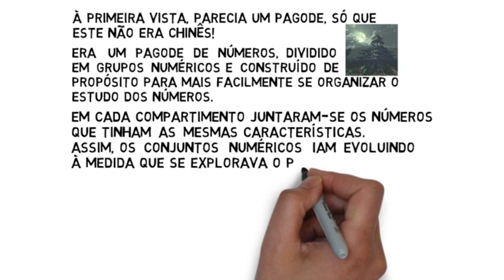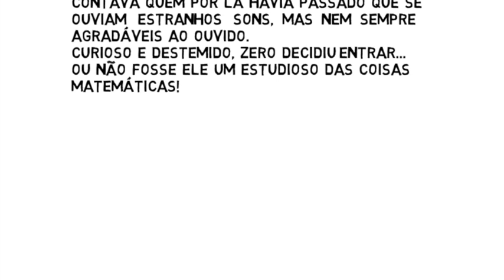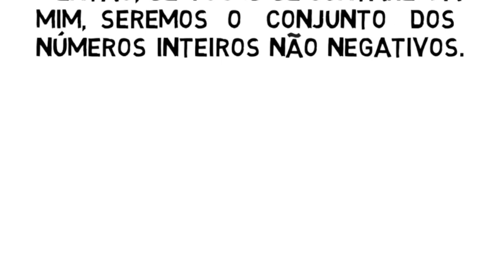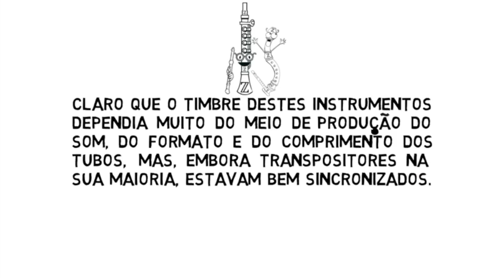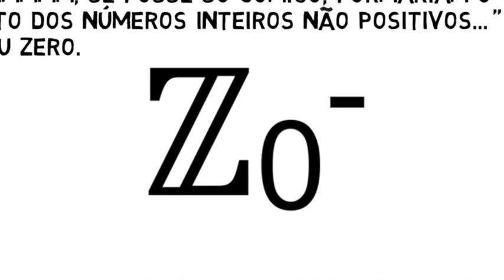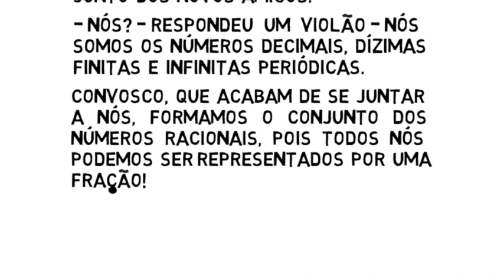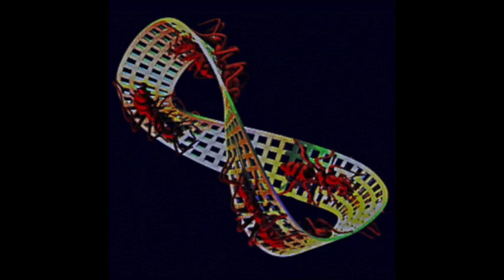O Pagode dos Números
Através do visionamento da animação e da exploração da ficha de trabalho correspondente, os alunos poderão ganhar um maior entendimento sobre os vários conjuntos numéricos e a relação entre os seus elemento. Uma narrativa musical e divertida para mais facilmente os alunos compreenderem estes conceitos matemáticos, culminado a atividade na construção, em sala de aula, de um pagode.

Esta narrativa foi concebida com o objetivo de os alunos explorarem o conceito de Conjunto Numérico de uma forma lúdica e divertida. Os alunos prosseguem assim o desenvolvimento da linguagem e do pensamento algébricos, alargando e aprofundando o estudo das relações matemáticas.